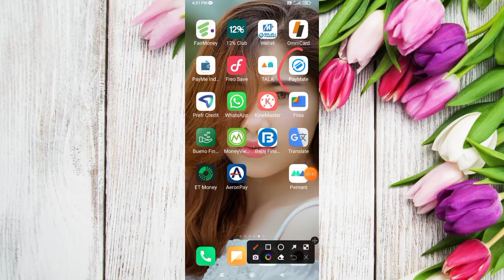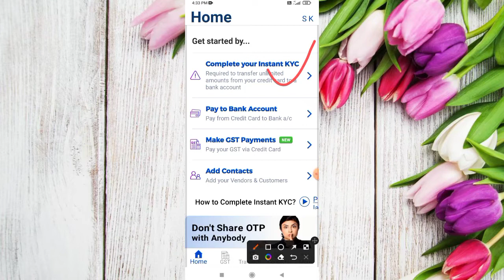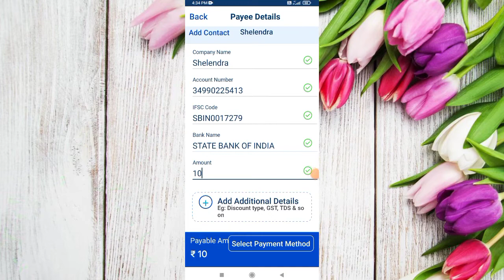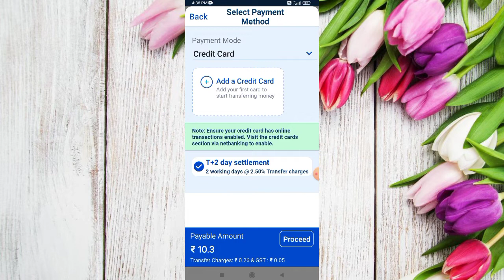paymate credit card to bank transfer low interest rate live proof full details in hindi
Paymate Credit Card to bank transfer low interest raye instant bank transfer 100% save transfer

paymate credit card to bank transfer low charge credit card to bank transfer kare full details